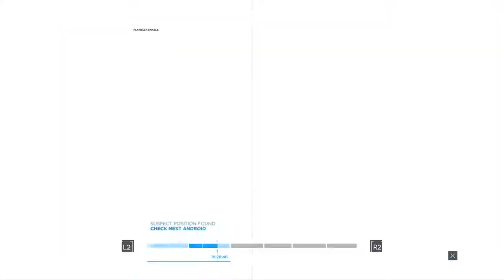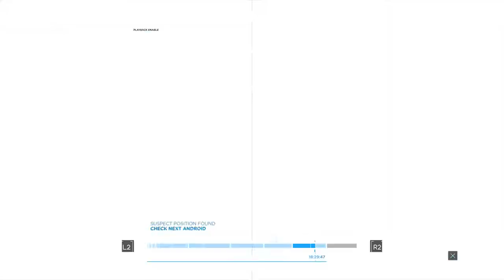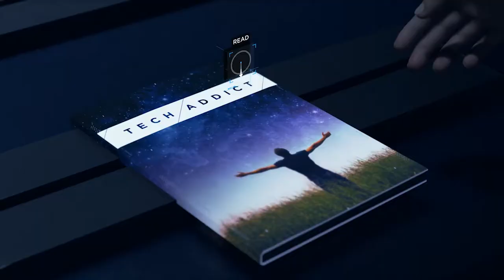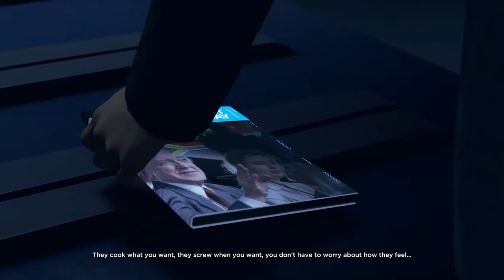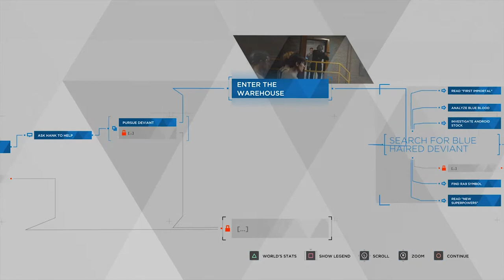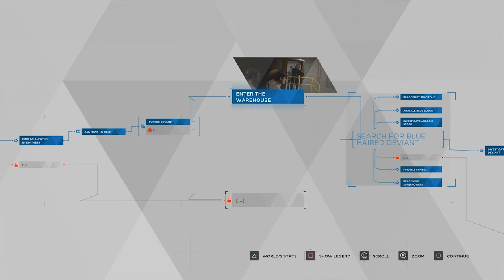Connor's Conflicts | Ed Plays Detroit: Become Human #19 | PS4 Pro